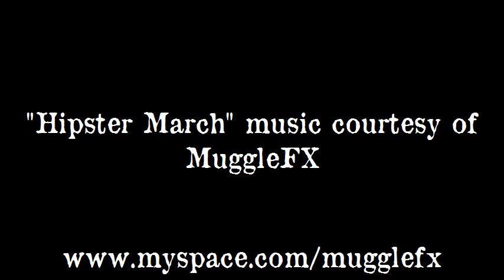Pushup Punishment for the F Word.wmv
Meghan is punished for using the F Word on the Online Indie Jam and subjected to performing 10 pushups for the audience. Poes the cat makes an appearance.